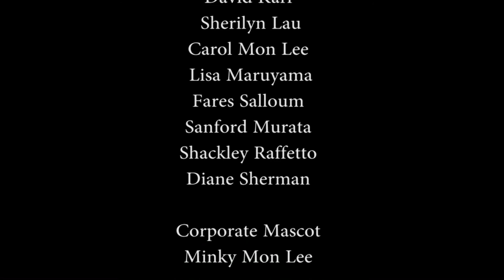Remote Sensing with HIGP with Barry Lienert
Host Jay Fidell speaks with Barry Lienert (Hawaii Institute of Geophysics & Planetology) about remote sensing and magnetism.